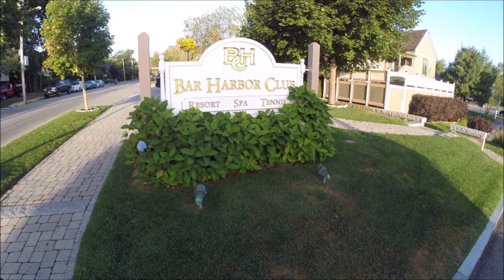The Bar Harbor Club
Music by The Vitamin String Quartet, Wake Me Up When September Ends